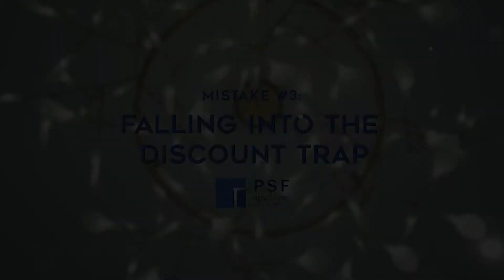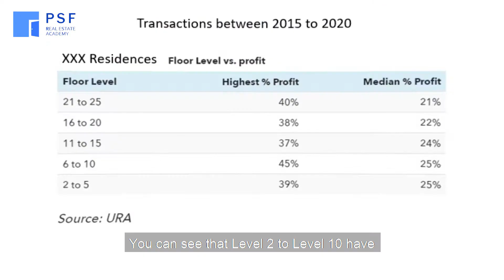4 Biggest Mistakes When Buying a New Condo - #3 Falling into the Discount Trap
👉 𝐋𝐨𝐨𝐤𝐢𝐧𝐠 𝐟𝐨𝐫 𝐡𝐨𝐦𝐞-𝐛𝐮𝐲𝐢𝐧𝐠/𝐬𝐞𝐥𝐥𝐢𝐧𝐠 𝐚𝐝𝐯𝐢𝐜𝐞? 𝐘𝐨𝐮 𝐜𝐚𝐧 𝐫𝐞𝐪𝐮𝐞𝐬𝐭 𝐚 𝐜𝐨𝐧𝐬𝐮𝐥𝐭𝐚𝐭𝐢𝐨𝐧 𝐰𝐢𝐭𝐡 𝐮𝐬 𝐚𝐭

If you are looking to buy an investment property and want to avoid making the most expensive mistakes in your life, then watch this video series which I've made especially for you.

That's because I will be sharing with you the 4 biggest mistakes that buyers make when they buy a new launch condo.

In this 3rd video, I talk about something that many buyers love to hear - DISCOUNT... but actually don't know the inside of it enough.

Should you believe in DISCOUNT ?

Hi, my name is Colin Ee.

By now, you should have watched one of my videos where I told my stories... shared how many of my 1,000 students have benefitted from applying my framework... and featured the results from those who found success through my teaching or consultations.

So in this series, I decided to share something different...

Mistakes... specifically property purchase mistakes!

I guess the reason why many people choose to continue to follow me to find out such analysis from me is because I'm not their typical property agent who is only interested to sell them a property.
But as a property investment trainer also, I teach them the way to raise their wealth through properties...

IMPARTIALLY, OBJECTIVELY and SAFELY!

So like the 1000 students and clients whom I've humbly served, if you like to find out more about my analysis and how you can benefit from it personally through an individualised report pertaining to what you're already looking at...